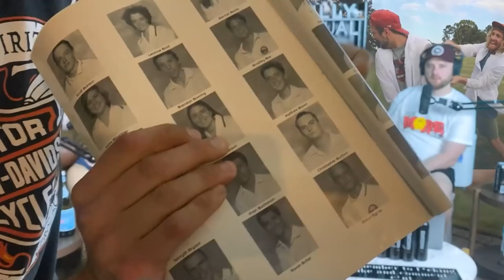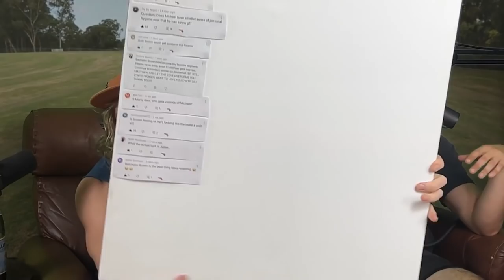A Fan Confesses Her Love For Our Producer (Season 4, Episode 12)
Hello there. What a lovely episode we have for you. Michael forces Matthew Gregory Brown to reveal how much we would have to pay him to do a range of strange things. Including trying meth.

Bachelor Brown, Matt's black book, and Arnold Feine returns with a fully prank call.

Grab your exclusive NordVPN Deal by going to get a huge discount off your NordVPN Plan!

If you want to support us as well as watch our weekly vlog episodes sign up to our website! Its free. for the first 21 days so you can see if you like the content. Thank you precious rings